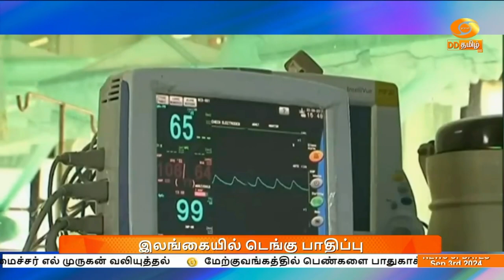இலங்கையில் தொடர்ந்து பெய்து வரும் கனமழையால் டெங்கு பாதிப்பு கணிசமாக உயர்ந்து வருகிறது